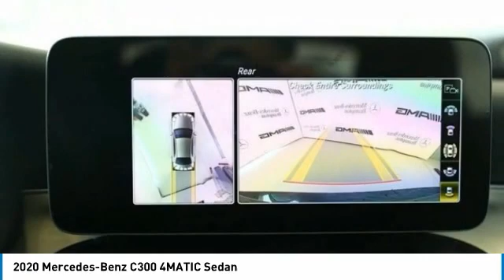2020 Mercedes-Benz C300 4MATIC Sedan FOR SALE in Brampton, ON 20MB919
2020 Mercedes-Benz C300 4MATIC Sedan

Mercedes-Benz Brampton
10 Coachworks Crescent